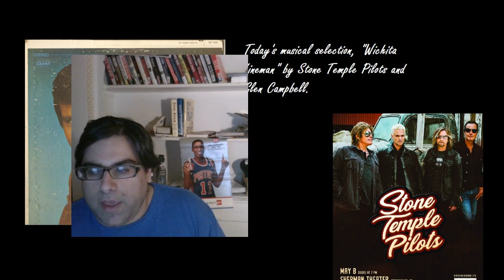Democrats could have legitimately spiked Kavanaugh but completedly F**ked it up.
BOLD Features

pia-of-focusing-exclusively-on-anti-semitism/

My article for the @HardNewsNetwork on Gov. Cuomo, Bill De Blasio and NYCHA